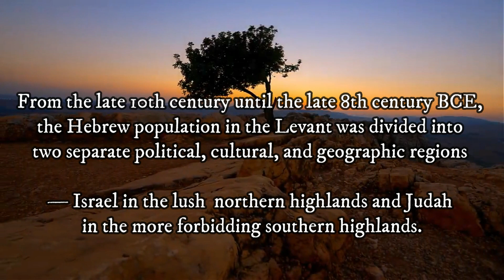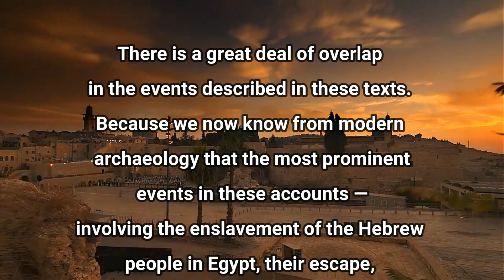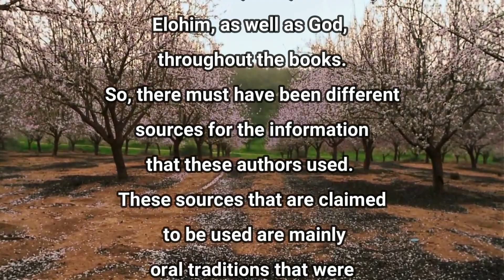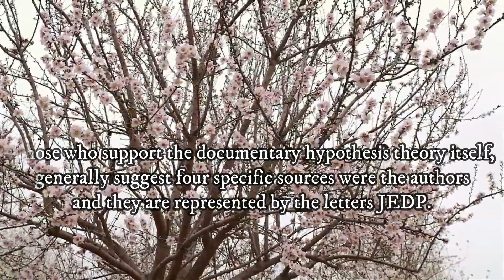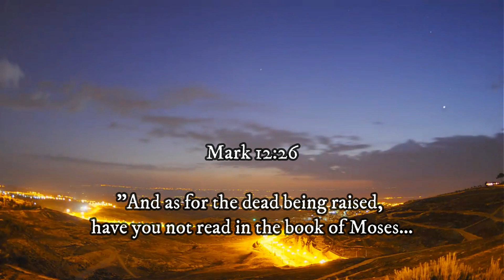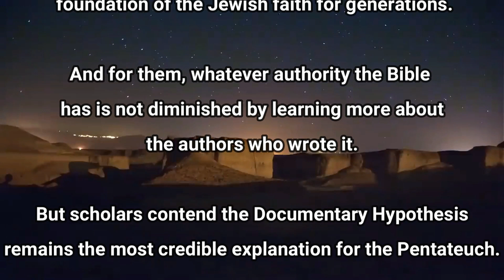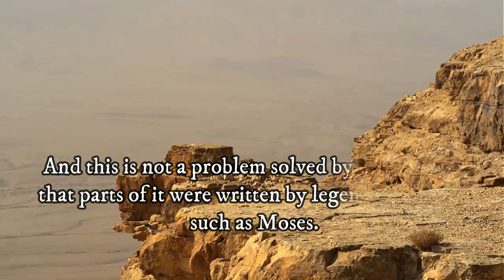Documentary Hypothesis Theory (Explained)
This Theory says that the Pentateuch, (or the first five books of the Bible) were not inspired by God. It states it was not written by Moses during his lifetime. But the theory says they were actually written by a conglomeration of at least four authors/editors’ centuries after Moses’ death.